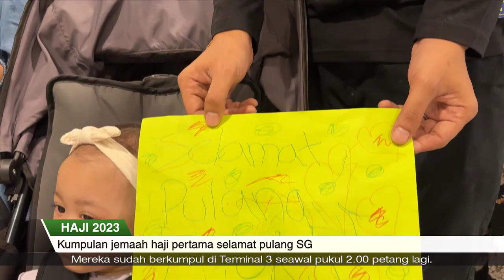SGKini | 03 Julai 2023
- Parlimen sebulat suara bersetuju bahawa tidak berlaku rasuah, salah guna kuasa atau percanggahan kepentingan dalam isu Ridout Road.

- Semasa bangkit berucap di Parlimen, PM Lee  berkata beliau kekal yakin sepenuhnya dengan Encik K Shanmugam & Dr Vivian Balakrishnan.

- Demi mengelakkan sebarang konflik kepentingan, SM Teo umumkan para penjawat awam yang memiliki maklumat mengenai penilaian & penyewaan hartanah milik pemerintah perlu membuat pengisytiharan.

- Dalam ucapannya berhubung isu itu, Menteri Kedua Undang-Undang Edwin Tong menggariskan cabaran bagi penyenggaraan dua banglo hitam putih Ridout Road yang berusia lebih 100 tahun.

- Dalam Kenyataan Menteri, Encik K Shanmugam berkata beliau sudah mengetepikan dirinya sama sekali dalam segala keputusan berhubung hartanah 26 Ridout Road yang beliau sewa.

- Berhubung penyewaan unit 31 Ridout Road pula, Dr Vivian Balakrishnan berkata, kedua-dua beliau & isteri amat berjaga-jaga demi memastikan semuanya dilakukan secara terbuka dan bersih.

- Parlimen dimaklumkan, jumlah aduan diskriminasi di tempat kerja berkurangan sejak beberapa tahun lalu, kepada purata 315 kes setiap tahun.

- Kumpulan pertama rombongan haji Singapura berjumlah sekitar 100 jemaah telah selamat pulang ke tanah air pada petang 3 Julai.